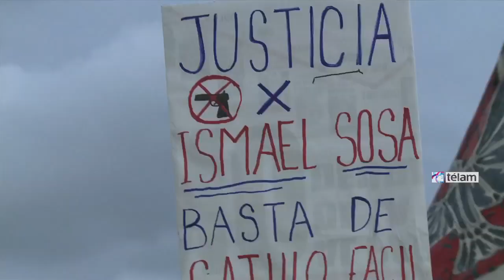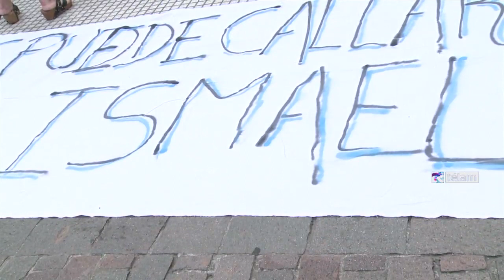Realizaron una marcha en el Obelisco para pedir “justicia” por la muerte de Ismael Sosa en córdoba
Organizaciones sociales, políticas, centros de estudiantes, familiares y amigos de Ismael Sosa, el joven seguidor del grupo musical La Renga que apareció muerto en el lago de Embalse de Río Tercero, Córdoba, tras un recital, se concentraron en el Obelisco para pedir "justicia" y que "cesen los abusos de las fuerzas policiales".
"Reclamamos justicia por Ismael, que estuvo cuatro días desaparecido después del recital de La Renga. Las últimas personas que lo vieron dijeron que la policía se lo llevó a los golpes, y todos los pibes que estaban ahí denunciaron abuso policial", dijo a Télam el legislador porteño Patricio del Corro, del Frente de Izquierda y de los Trabajadores (FIT), quien marchaba desde el Obelisco hasta la Casa de Córdoba junto a cientos de personas.
Del Corro precisó que la legisladora del Partido de los Trabajadores Socialistas (PTS) en el FIT, Laura Vilches, "pedirá una interpelación al jefe del operativo, porque varios vieron cómo lo molían a golpes mientras se lo llevaban. Estaban desbordados y hubo varios casos de abuso policial, el de Ismael no fue un caso aislado".
"Estamos pidiendo que se arme una comisión investigadora independiente, porque estos casos de abuso son reiterados y nos parece que la única manera de que se haga justicia es saber qué fue realmente lo que pasó", sostuvo.
Juan Borghi, abogado de la madre de Ismael Sosa, había asegurado el viernes que existen testimonios de personas que dicen haber visto al joven junto a autoridades policiales antes de su desaparición, aunque aclaró que "aún es prematuro hablar de responsabilidades ya que existe secreto de sumario (en la causa)".
Sosa fue visto con vida por última vez el sábado 24 de enero, antes de un recital del grupo La Renga en Villa Rumipal (localidad ubicada en el Valle de Calamauchita, a 115 kilometros de la capital cordobesa), cuando caminaba detrás de su novia, luego de cruzar el primer control de ingreso al recital.
En un momento la novia de Sosa se dio vuelta y no volvió a verlo, por lo que comenzó a buscarlo en los alrededores y luego en hospitales de la zona, tras lo cual radicó una denuncia policial.
Finalmente, el cuerpo del joven Sosa apareció el lunes pasado en el embalse de Río Tercero (ubicado a 110 kilómetros de la capital cordobesa, en el Valle de Calamuchita), a unos 500 metros de la costa del club Náutico Caza y Pesca de Hernando, con una avanzado estado de descomposición.
Según la Coordinadora Antirrepresiva de Córdoba, durante 2014 se han registrado nueve muertes por casos de "gatillo fácil", por lo que en los últimos seis meses hubo numerosas marchas organizadas por familiares de víctimas del accionar policial para pedir el cese de la represión policial.